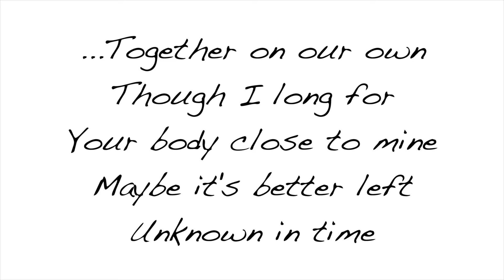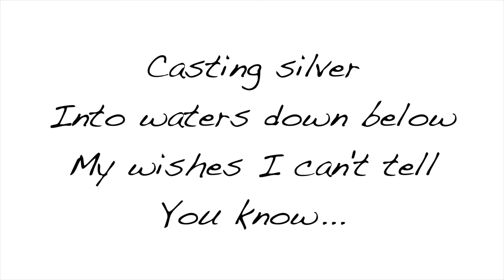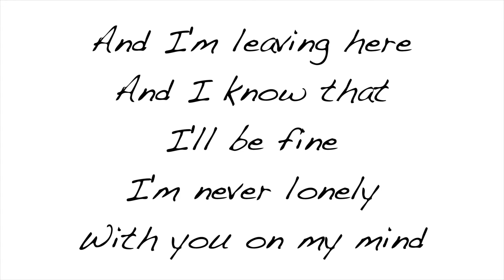BEHIND THE TRACK | CLOSER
BEHIND THE TRACK | CLOSER. Michael Mattice talks about the third track on his latest album, Deuxel!

Facebook.com/matticemusic